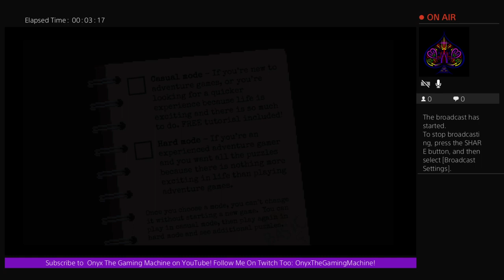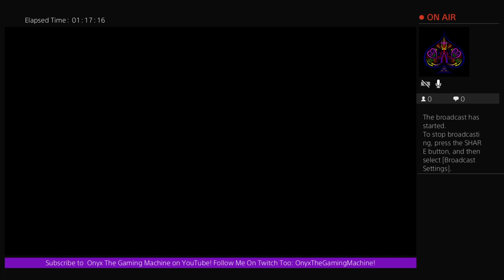Thimbleweed Park (PS4) - Onyx Playz LIVE [Hard Mode] #1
Livestreamed and PLATINUMED on Twitch!